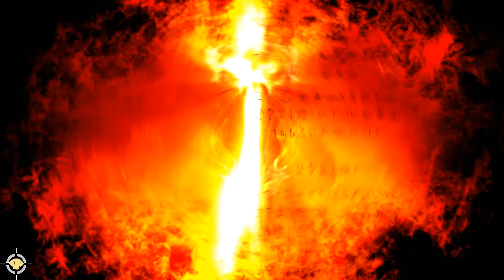Let's Play Doom 2016 Role Play Part 1 - The Awakening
Note: This series will have a lot of foul language. Don't tell me that I didn't warn you...

Part 1 starts my little fun in Doom as I awake from a slumber from what appears to be a tomb. I will make my escape and find out why the hellspawn are NOT in Hell... and why am I not in Hell with them in the first place.

Doom. A game that introduced me to PC gaming back in the late 90's has been properly redone in this 2016 remake. To be honest, it really makes you forget the other Doom game existed from the last decade.

I will be doing this series here on YouTube a little different and it is not something I would do just due to the fact that I have no experience at all with this style of play. I will be playing the game in a true 1st person experience, so think of it as a role play. Doom was originally intended to make you portray yourself as the actual Doom Marine, a nameless individual who thinks of nothing but killing hellspawn as they try to take over everything in sight.

Due to this style of play, commentary will be extremely limited. Acting is not my cup of tea so to speak, so expect a lot of laughs as a fail to make an attempt to becoming a so called "badass killer" of hellspawn. Also, this is not an attempt to make this a 100% run and grabbing every single secret that I find.

Classic Doom players will notice some old references that I might put in while I play the game as the Doom Marine and I will throw in during the LP the origin of my username that I have used since 2002 when I played Doom Online back from the old days of Zdoom, Doom Legacy, Zdaemon, Skulltag, CSDoom, JDoom and many other online ports. I still have my old Doom archive in case I wanted to dabble on old times.

Video is best viewed in 1440p 60 FPS.